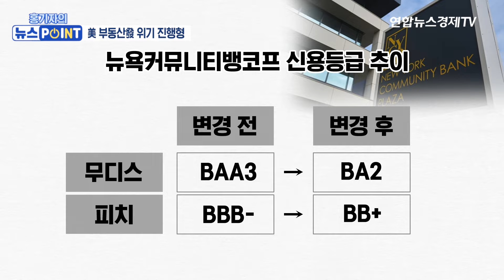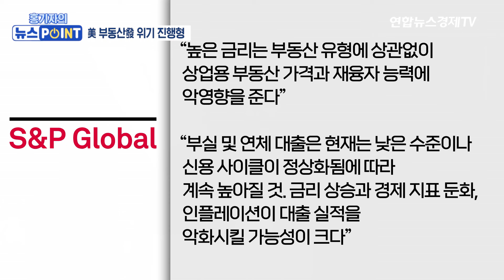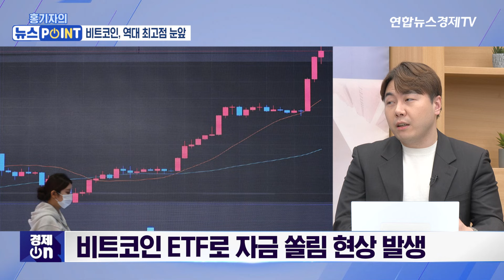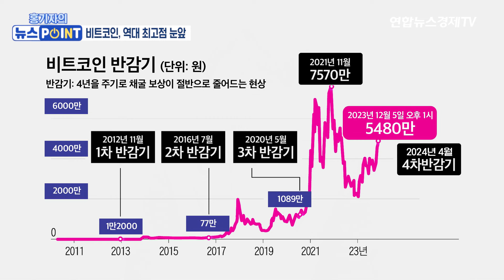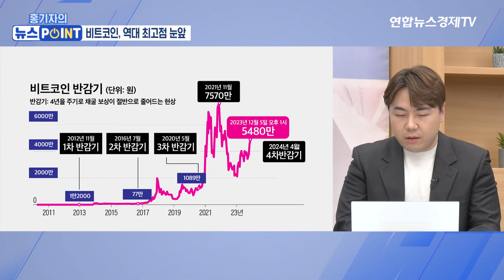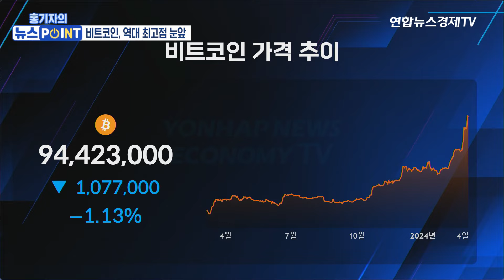미국 부동산發 은행위기 진행형…미국 지역은행 주가 재차 폭락 l 경제ON 홍기자의 뉴스포인트 240305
💁🏻‍♂️출연: 홍경표 연합인포맥스 기자
💁🏻‍♂️진행: 이민재